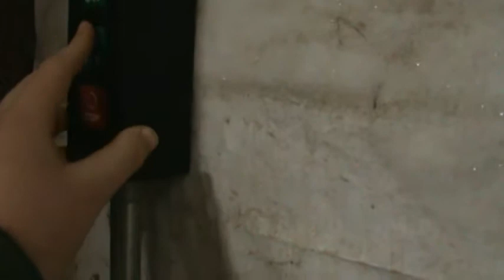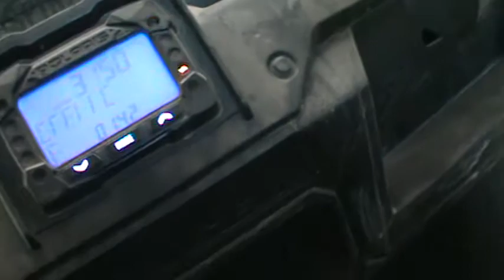Smallest Farm Shuffle Invented (sorry about the end the camera died)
I havent posted cause lots of things have been happening and today the little ranger had a flat tire so i brought it to the heated shop.